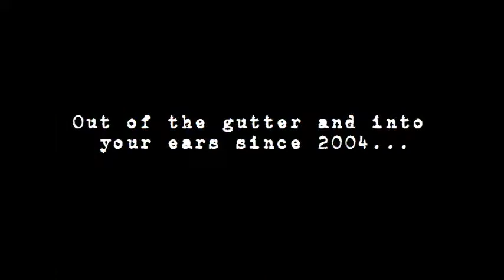Jet Bumpers - Let's Do It Froggy Style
"Out of the gutter and into your ears since 2004"